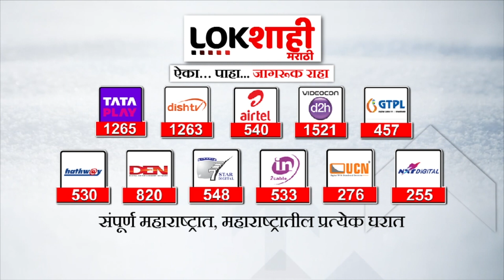Manoj Jarange Patil | मराठा आरक्षणावरून भुजबळांचा सरकारला इशारा, जरांगेंची रोखठोक प्रतिक्रिया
manoj jarange patil song dj